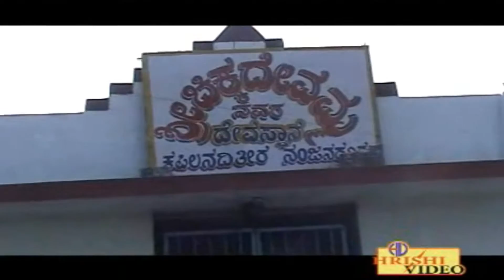ಎನಿತು ಪೋಗಳಲಯ್ಯ I ಧರೆಯ ಕೈಲಾಸ ಶ್ರೀ ನಂಜನಗೂಡು I Yenithu Pogalalayya I Dhareya Kailasa Sri Nanjanagoodu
Watch Kannada Devotional Song " Yenithu Pogalalayya" Video from the tittle "Dhareya Kailasa Sri Nanjanagoodu"  which is the song about Lord Sri Nanjundeshwara Swamy Sung By Ajay Warriar, Music By Cibin Chiruvattur, Lyrics By Shreechandra

Album : Dhareya Kailasa Sri Nanjanagoodu
Song :  Yenithu Pogalalayya
Singer : Ajay Warriar
Lyrics : Shreechandra
Producer: Prathiksha Digital Recording